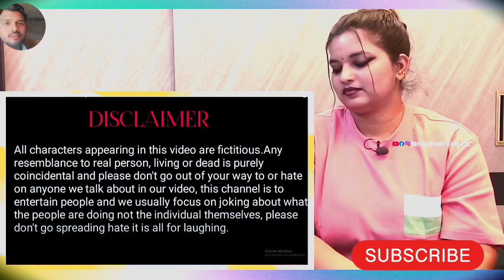दहेजुआ गारी 5 | Dahejua Gari 5 | Mani Meraj Vines | Rustic fun | REACTION | SHORTSCREATOR 760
R2h new video reaction
pardhan ji song
CREDIT VIDEO :-

Channel Name :- Bhojpuri chilliz

Best Regards
Shortscreator 760